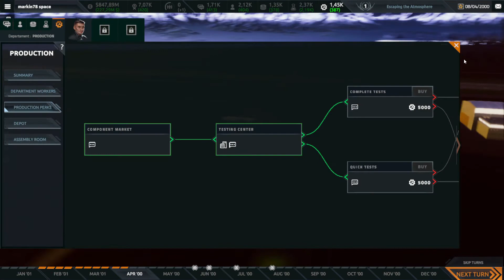SPACE COMPANY SIMULATOR EP 2 - ALTRI DUE RAZZI IN ARRIVO!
In questo episodio affronteremo il lancio di un altro missile ed inizieremo la costruzione del nostro primo razzo spaziale!
Inoltre ingrandiremo la base avviando la realizzazione di importanti strutture.
Buona visione!

Lasciate un commento per domande, critiche o info.
Grazie mille!

Gameplay e recensione effettuati senza ricevere alcun compenso.

Videogame: SPACE COMPANY SIMULATOR (steam early access)

Pc usato ingame / Pc used ingame:
✔MSI GL63 8SD - NVIDIA GTX1660Ti

Best games: